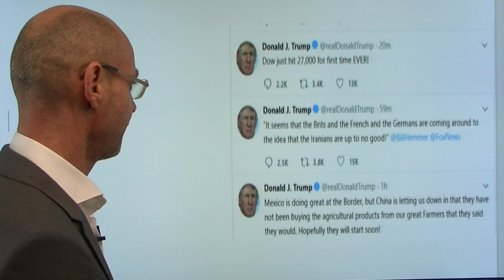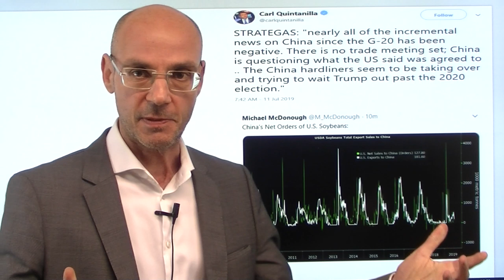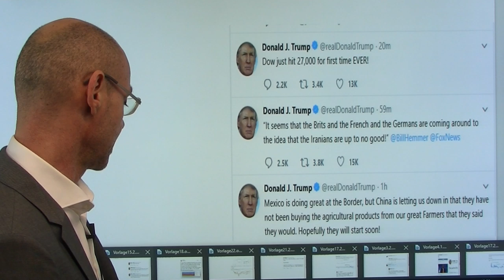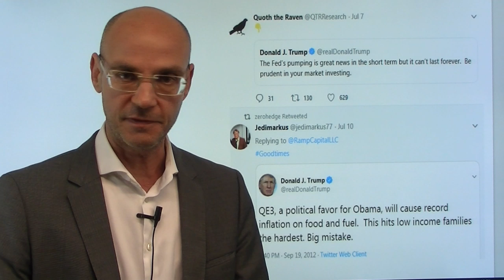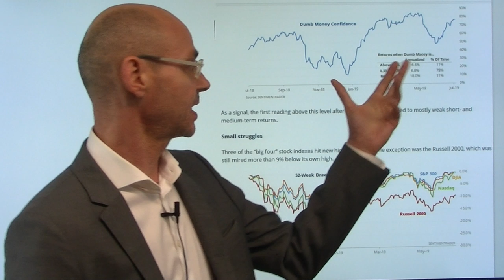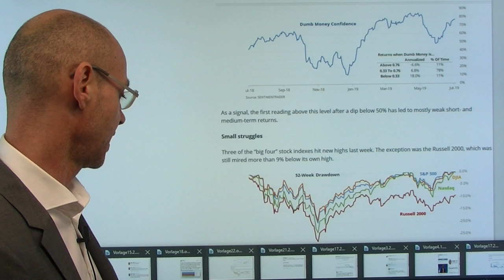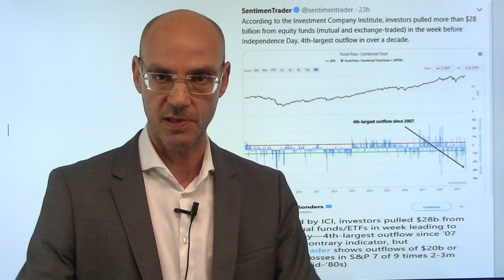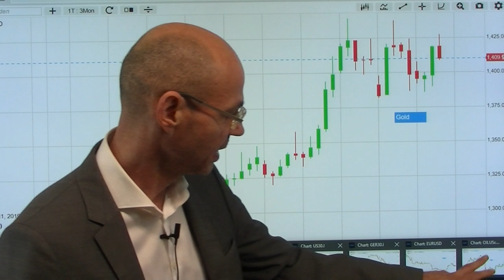Trump: China läßt uns hängen! Marktgeflüster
Nachdem die Märkte nun die Gewißheit verarbeitet haben, dass die Fed Ende Juli die Zinsen senken wird, kommen nun wieder andere Themen in den Fokus: so die heute stärker als erwartet gestiegenen US-Verbraucherpreise, die erste Anzeichen steigender Inflation durch die US-Strafzölle gegen China zeigen - kann die Fed die Zinsen weiter senken, wenn die Inflation steigt? Und dann Trumps Aussage per Twitter, dass China die USA hängen lasse, ergo keine US-Landwirtschaftsprodukte kaufe. Das zeigt, dass faktisch nichts passiert ist im Handelskieg USA-China nach dem Waffenstillstand auf dem G20-Gipfel - und das könnte für die Aktienmärkte bald zum Problem werden. Während der Leitindex S&P 500 nach wie vor an der 3000er-Marke handelt, kann der Dow Jones mit 27.000 Punkten eine neue runde Marke reißen - aber der Dax bleibt wieder einmal zurück..